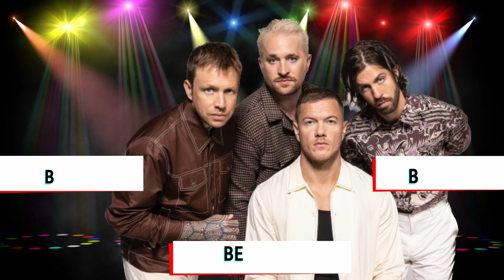IMAGINE DRAGONS MUSIC QUIZ | GUESS THE SONG | EASY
Guess the song in 20 seconds! Here a fragment of a super popular well-known IMAGINE DRAGONS songs is played backwards! I hope you manage to guess it! There will be six tracks in total! At the end you will see the result, what kind of song is it!

And of course, write in the comments if you managed to guess the song and what other song you would like to try to guess!